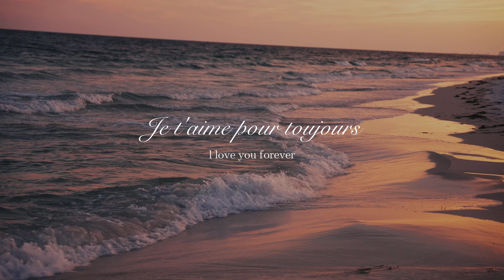Pensacola Florida Couple Photoshoot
This was a beautiful couple photoshoot in Pensacola Florida with williellephotography. It was a surprise to his wife to add audio behind the video. Amazing location and amazing video. Their wedding was about a year ago and they are truly in love!